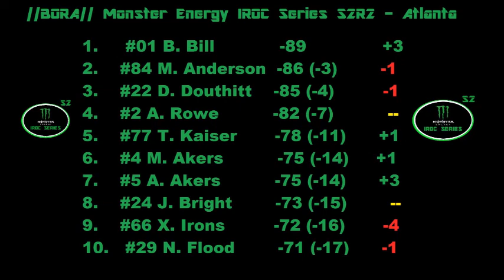//BORA// Monster Energy IROC Series S2R2 - Atlanta!